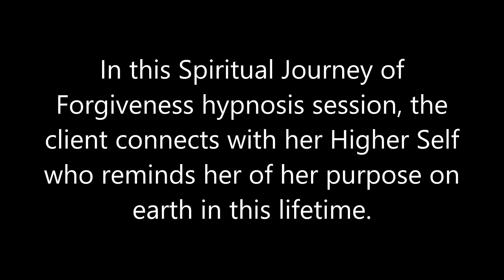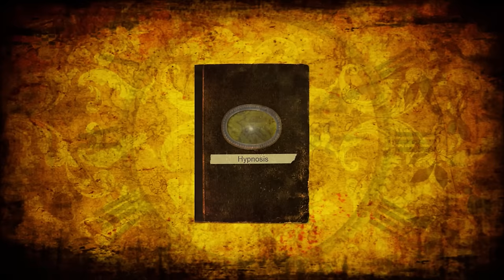076 Alba Weinman - A Shining Star - A Hypnosis Session.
In this Spiritual Journey of Forgiveness hypnosis session, the client visualizes objects and understands their meaning in her life and others in her life.  We send a spirit to the light and then the HIgher Self answer questions about my client's life.